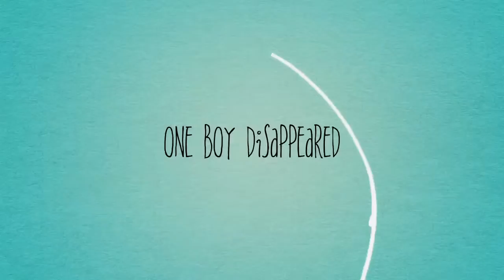Search for Simon Trailer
A movie trailer about four girls looking for a missing guy.
Created at Blockbuster Studios holiday programme by Newtown Movie School. Edited by Johanna using an iMovie trailer template.